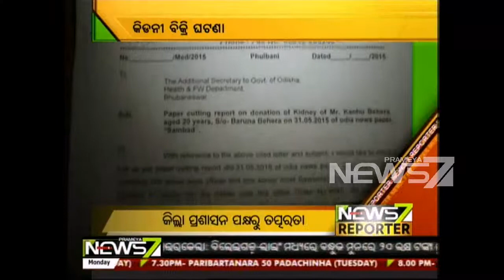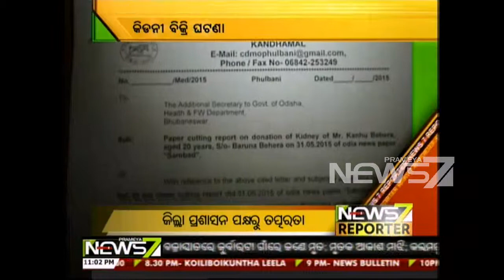News7 Reporter 01.06.15